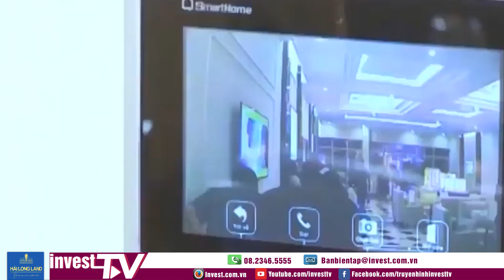Tin tức Bất động sản | Hà Nội: Giá chung cư vẫn tăng dù thiết lập mặt bằng giá mới | INVEST TV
Báo cáo về thị trường bất động sản Hà Nội trong quý I/2021, Bộ Xây dựng cho biết giá căn hộ chung cư có xu hướng tăng đều theo tháng, nguyên nhân là do khan hiếm nguồn cung và dự án mới được mở bán.